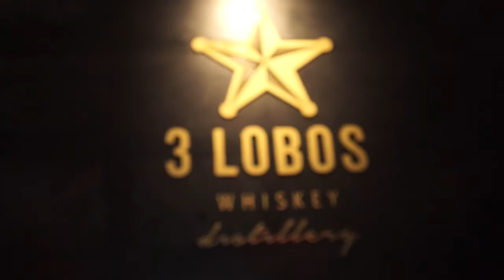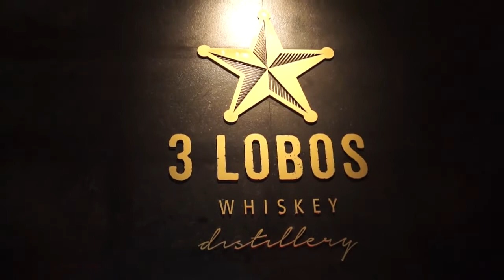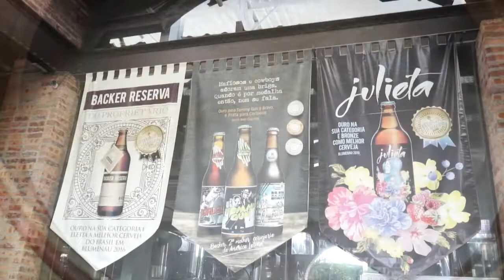Cervejaria Backer - Lançamento Linha Destilados - Paulo Navarro